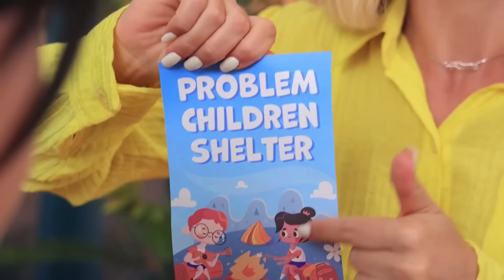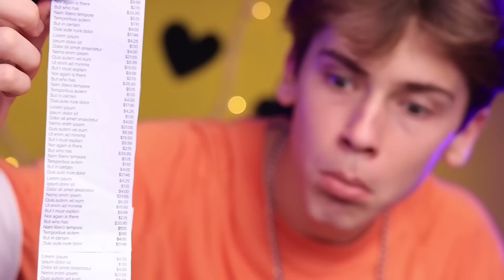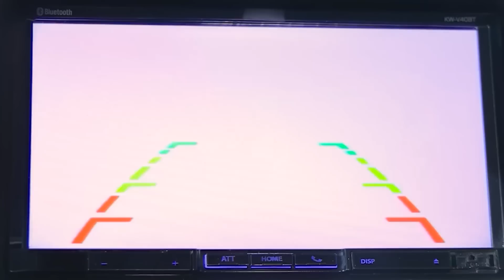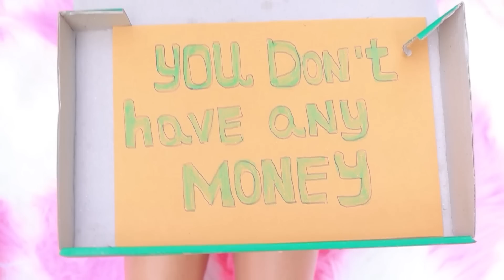वेन्सडे ऐडम्स! एक्स्ट्रीम सिस्टर्स का सीक्रेट रूम मेकओवर !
क्या आपने सबसे खराब कमरा देखा है? आज वेन्सडे आपको ऐसा कमरा दिखाएगी जिससे आपको गूसबंप्स आ जाएंगे!